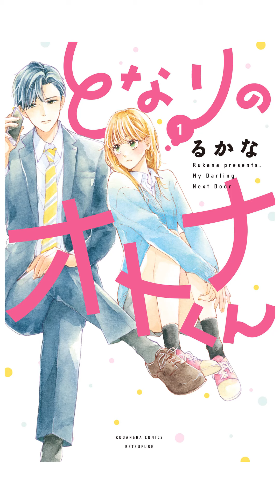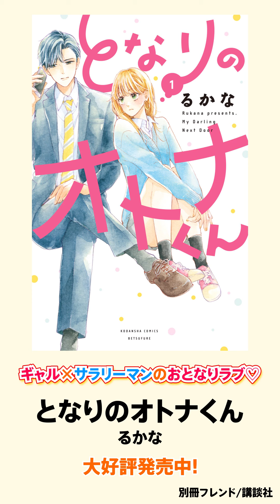【講談社公式動くマンガ】別フレ★となりのオトナくん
パパと2人暮らしの莉々花。ある日、隣の部屋にスーツ姿のイケメン・日野耀二郎が引っ越してくる。
仕事中はキリッとしてるのに、プライベートでは生活能力ゼロ（!?）な日野についつい世話を焼いてしまう莉々花だけど―!?

となりのイケメンお兄さんは…超天然！？　ギャル×サラリーマンのおとなりラブ！